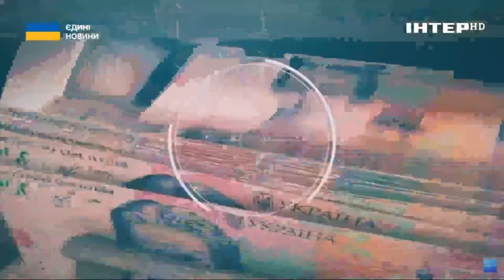🇺🇦УКРАЇНА, БАЛТІЯ ТА ЄС // МІЖНАРОДНІ ВІДНОСИНИ ВИХОДЯТЬ НА НОВИЙ РІВЕНЬ // "Акцент"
Угода гарантує Києву продовження постачання зброї, надання навчальної та іншої допомоги у сфері безпеки -- на роки вперед.

А раніше цього тижня Україна офіційно розпочала переговори щодо членства в ЄС.

Ці теми і бговоримо в студії з нашим гостем Арсенієм Пушкаренко, народним депутатом, заступником голови комітету ВР з зовнішньої політики та міжпарламентського співробітництва.